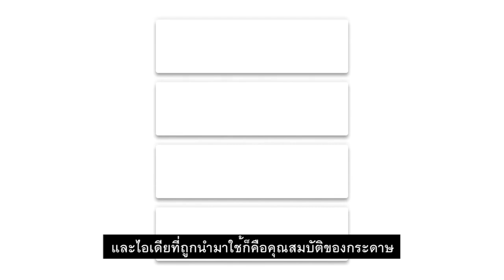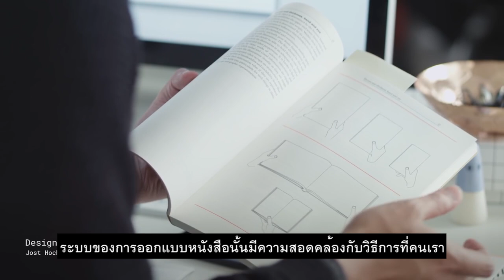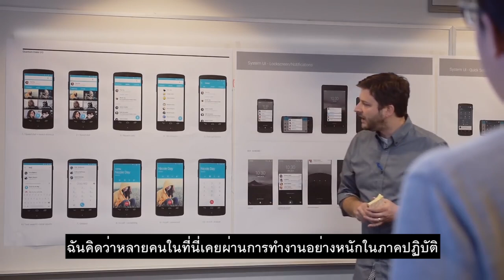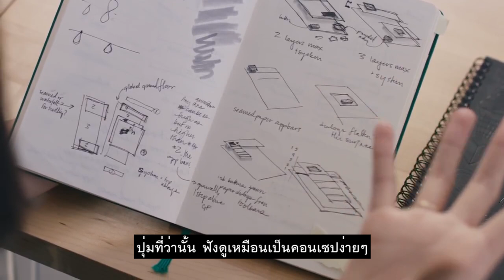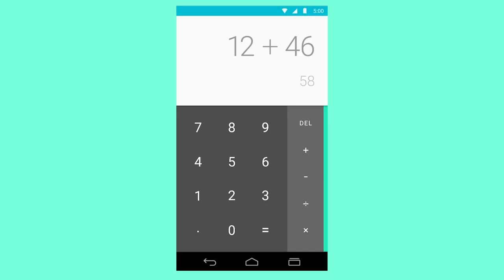Making Material Design (ซับไทย โดย โค้ดโมบายส์)